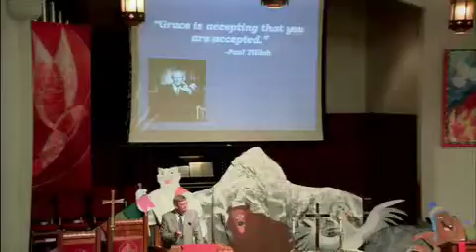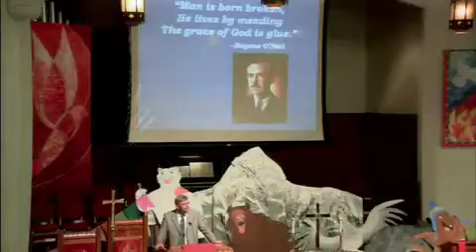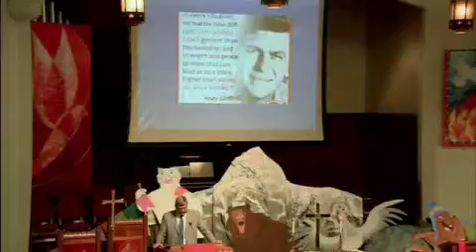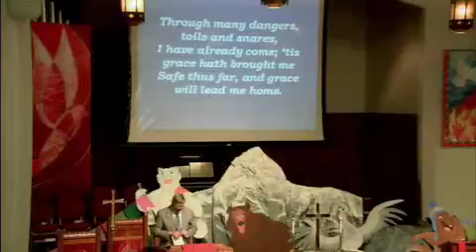July 19th - "Amazing Grace"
The final service in the sermon series "Then Sings My Soul," great hymns of the church.